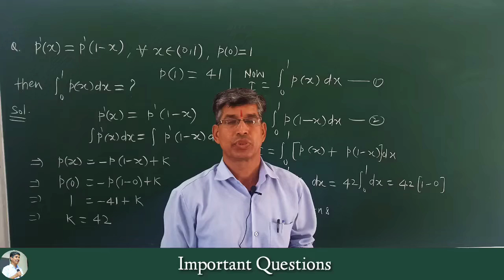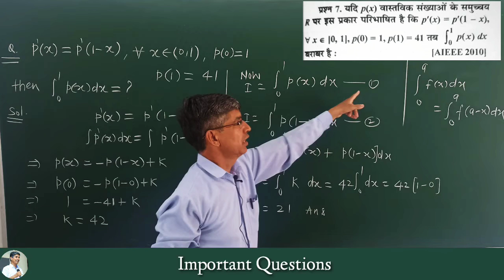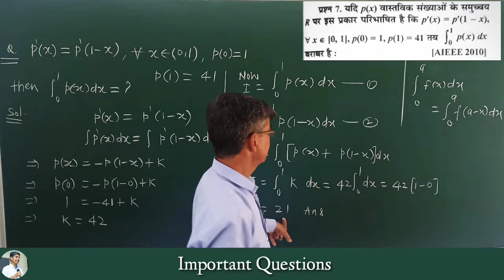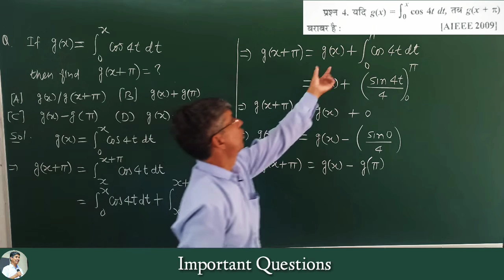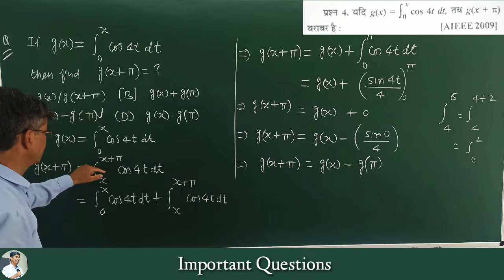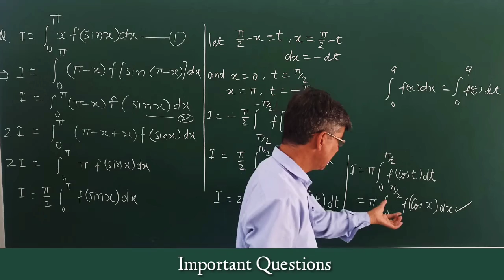Integration special Question for RBSE||CBSE||RPSC|| Maths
Our channel is for those students who are afraid of maths and science and who have difficulty in doing long derivations, so please subscribe our channel and turn on the bell icon so that you continue to get our videos.